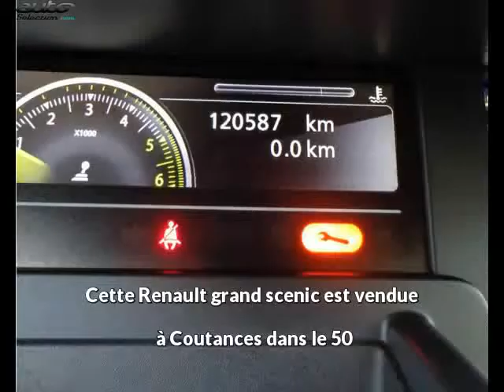Renault grand scenic occasion visible à Coutances présentée par Renault coutances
Cette Renault grand scenic occasion disponible à Coutances dans le 50 est mise en vente par Renault coutances - 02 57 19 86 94 - tous les détails sont